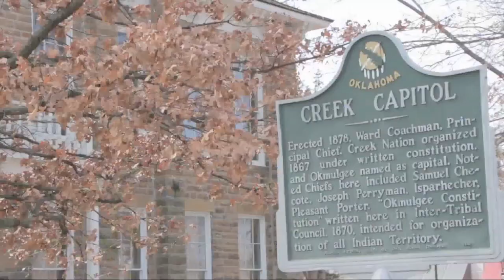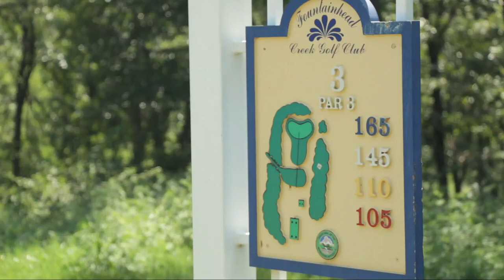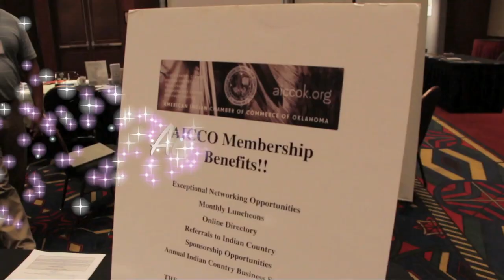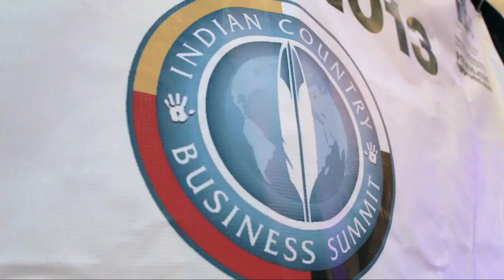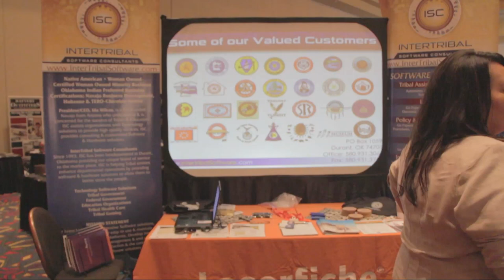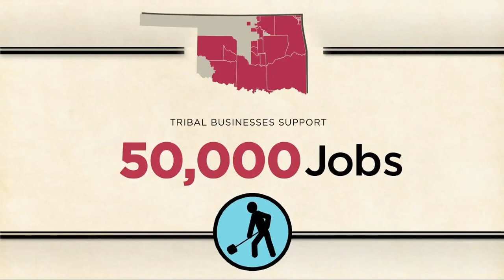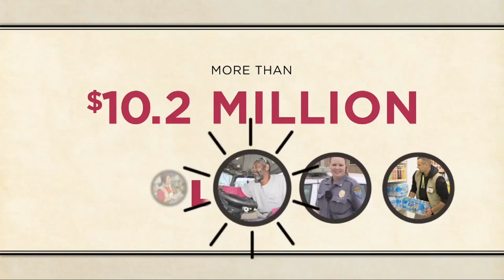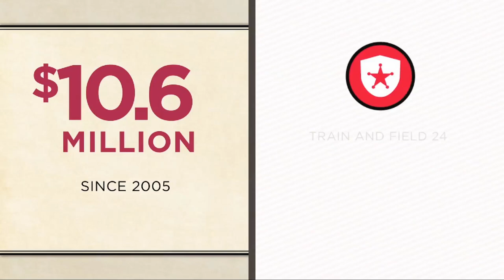episode#421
Episode#421 of Native News Today, air date 8/2/14, featuring the AICCO, Bacone College and much more!